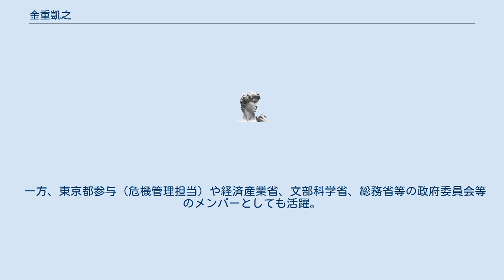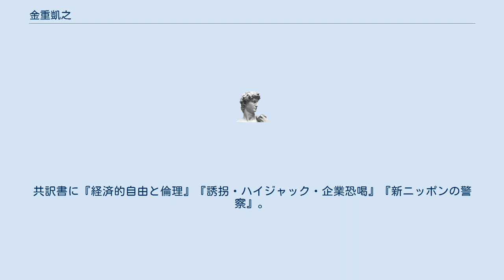金重凱之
金重 凱之（かねしげ よしゆき、1945年（昭和20年）4月5日 - ）は、日本の元・警察官僚。
元警察庁警備局長。
日本における危機管理の第一人者。
危機管理経営アナリスト。
 1969年3月、京都大学法学部卒業。
1975年6月、ジョンズ・ホプキンス大学高等国際問題研究大学院(SAIS)修了。
国際関係学修士 1969年4月、警察庁に入庁。
京都府警察本部、大阪府警察本部の課長を経て、警視庁に勤務。
教育訓練、警備関連の課長、第1方面本部長、人事・監察・制度調査関連の課長・参事官、警備部長を歴任。
その後、静岡県警察本部長を務めた後、警察庁において総務審議官（現総括審議官）、警備局長を歴任。
2000年7月の「九州・沖縄サミット」では警備対策責任者を務め、2001年6月退官。
 この間、1980年から外務省に出向して在米日本大使館1等書記官、1990年から防衛庁（現：防衛省）に出向して防衛局調査第1課長、1993年から）内閣官房に出向して内閣総理大臣秘書官（細川護煕、羽田孜及び村山富市（当時））を歴任。
それぞれのポストにおいて、主として政府の危機管理に係る諸課題に従事。
 退官後、株式会社電通顧問。
2003年に株式会社国際危機管理機構、2006年に株式会社都市開発安全機構を設立し、代表取締役社長に就任。
2013年4月、一般社団法人ニューメディアリスク協会(NRA)会長。
2016年7月から株式会社国際危機管理機構取締役会長。
これまで上場企業及び外資系企業を含む数百社の危機管理経営コンサルティングの実績を持つ。
また、上場企業及び外資系企業を含め、社外取締役、社外監査役、企業内コンプライアンス委員会の委員等多数のポストに就いている。
 一方、東京都参与（危機管理担当）や経済産業省、文部科学省、総務省等の政府委員会等のメンバーとしても活躍。
2009年11月、「核物質管理功労者」として文部科学大臣賞受賞。
2015年4月、瑞宝中綬章受章。
 著書に『その時役立つ!危機管理とコンプライアンスのための実践ハンドブック』『ビジネスリーダーのためのコンプライアンス教本』『最強の危機管理～NSCから学ぶ、時代を生き抜くトップリーダーの決断』『会社のための災害対策マニュアル作成術』。
共訳書に『経済的自由と倫理』『誘拐・ハイジャック・企業恐喝』『新ニッポンの警察』。
共編著書に『危機管理読本』。
監修書に『現場に役立つビルの防火・防災管理50ポイント』。
その他雑誌記事等多数。